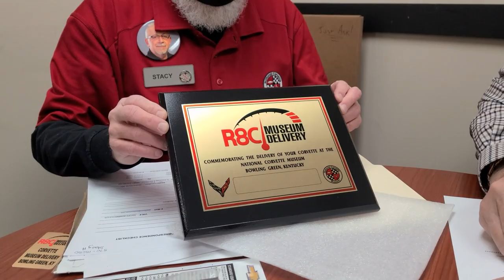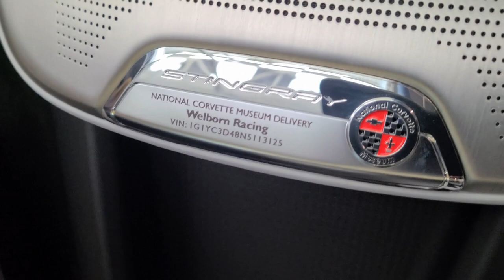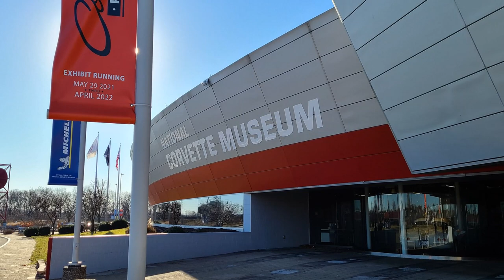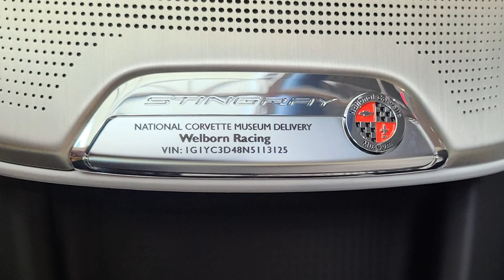Dad's 2022 Corvette HTC NCM Delivery Experience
My dad took Museum Delivery of his 2022 Corvette HTC on February 10, 2022.  Enjoy the highlights of this special Welborn family experience!